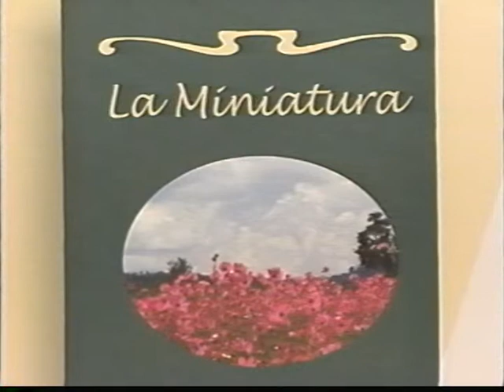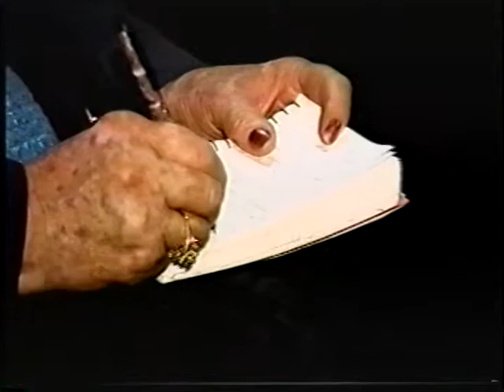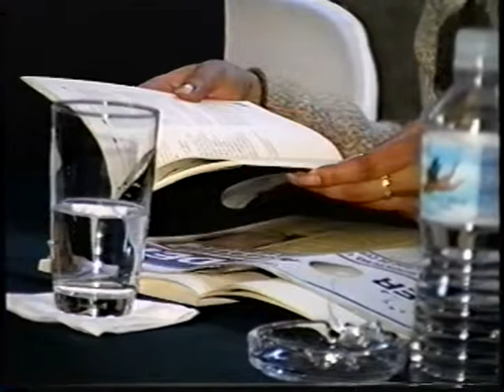presentacion libro la miniatura toluca mexico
presentación del libro de cuentos la miniatura y otros cuentos